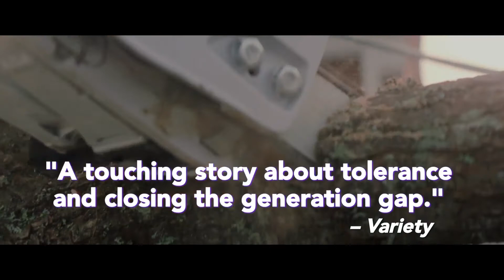THE GRUMP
After a bad fall, a grumpy old farmer is forced to move to the city to live with his meek son and domineering daughter-in-law. He ends up squabbling with her and the house becomes a chaotic hellhole. Yet, with time, the family becomes closer than ever. Language: Finnish